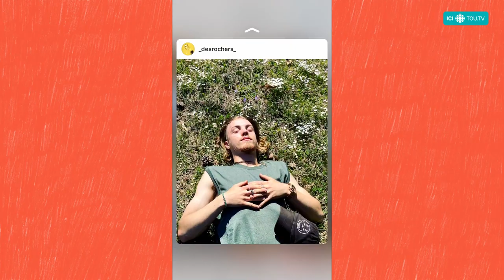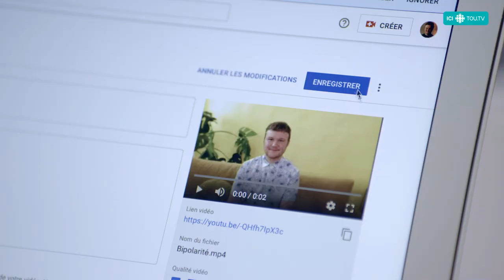Parfaitement Imparfait - Bande annonce de la série documentaire - ICI TOU.TV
DIPONIBLE GRATUITEMENT SUR ICI TOU.TV
Parfaitement Imparfait, c’est 20 épisodes d’environ 10 minutes dans lesquels un jeune qui vit avec un trouble de santé mentale (anxiété, dépression, bipolarité, TPL, anorexie, TDAH, …) est jumelé à une personnalité publique qui est touchée par le même trouble. On découvre entre autres Marie-Mai, Marie Soleil Dion, Antoine Desrochers, Mélissa Bédard, Simon Boulerice, P-A Méthot à travers des activités comme la pêche, un shoot photo, de la cueillette de fleurs sauvages, un saut en parachute, de la poterie ou du go-kart. Le duo échange en parallèle sur les outils et les aides qu’ils sont allés chercher pour apprendre à mieux vivre avec leurs troubles. Parfaitement Imparfait vise à percer la bulle des tabous entourant la santé mentale par une approche lumineuse, légère et décomplexée.